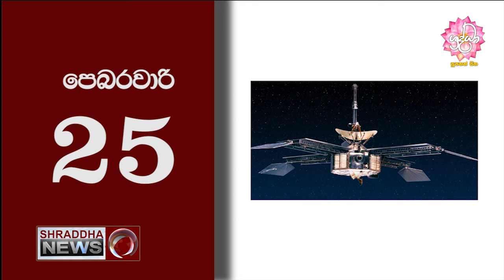Significance Of 25th Of February…(2021-02-24)